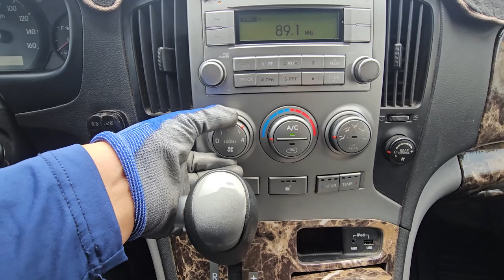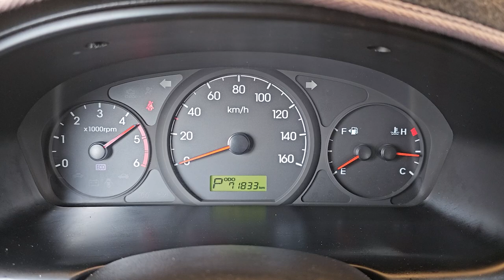2015 Hyundai G.starex used car export (FU680344) carwara, 카와라 그랜드 스타렉스 어린이집 수출